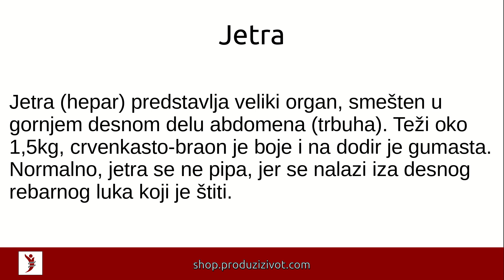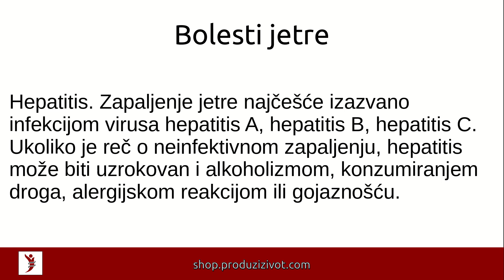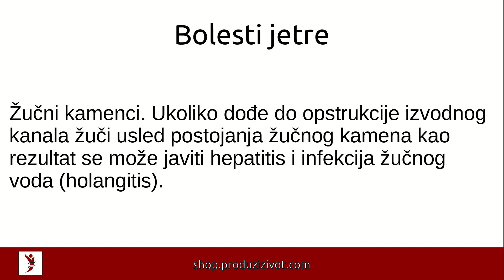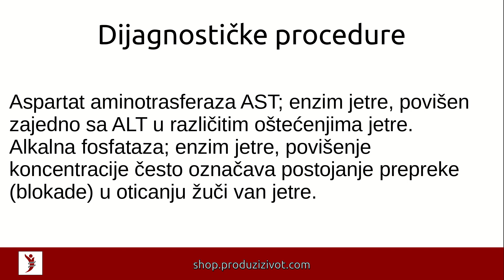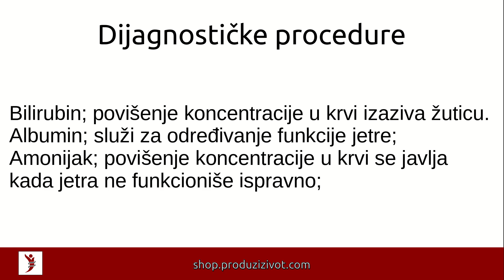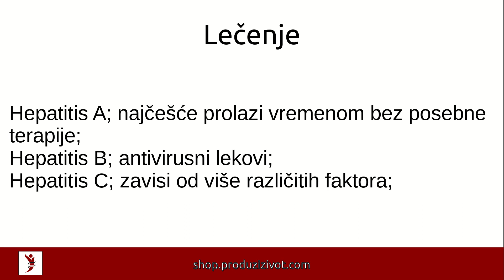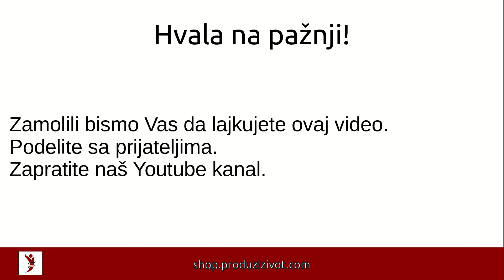Jetra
Deo teksta:
Jetra (hepar) predstavlja veliki organ, smešten u gornjem desnom delu abdomena (trbuha). Teži oko 1,5kg, crvenkasto-braon je boje i na dodir je gumasta. Normalno, jetra se ne pipa, jer se nalazi iza desnog rebarnog luka koji je štiti.

Jetra se sastoji od dva dela, desnog i levog režnja. Žučna kesa se nalazi ispod jetre zajedno sa delovima pankreasa i creva koji zajedno vrše proces varenja, apsorpcije i obrade hrane.

Funkcije jetre su mnogobrojne. Primarna funkcija je filtriranje krvi koja dolazi iz digestivnog trakta pre nego što se ona raspodeli dalje po organizmu raznoseći hranljive materije. Druga bitna funkcija jetre je detoksikacija egzogeno unetih materija, toksičnih supstanci i lekova, kao i detoksikacija endogenih toksičnih materija. Pored ovih funkcija, jetra ima ulogu i u koagulaciji krvi, jer se u njoj vrši sinteza proteina zaduženih za koagulaciju. U procesu varenja, jetra učestvuje produkcijom žuči, koja se izlučuje u duodenum u toku digestije.

Bolesti jetre
Hepatitis. Zapaljenje jetre najčešće izazvano infekcijom virusa hepatitis A, hepatitis B, hepatitis C. Ukoliko je reč o neinfektivnom zapaljenju, hepatitis može biti uzrokovan i alkoholizmom, konzumiranjem droga, alergijskom reakcijom ili gojaznošću.
Ciroza jetre. Dugotrajna konstantna oštećenja jetre dovode do stvaranja trajnih ožiljaka u tkivu i do nastanka ciroze. Tada jetra gubi svoju funkciju (delimično a kasnije i u potpunosti) i nije u stanju da obavlja svoje uloge u organizmu.
Rak jetre. Najčešći karcinom jetre – hepatocelularni karcinom se gotovo uvek javlja kao posledica ciroze jetre.
Insuficijencija jetre. Može nastati iz mnogo razloga koji obuhvataju i grupu infekcija, genetičkih poremećaja i konzumiranja alkohola u većim količinama.
Ascites. Nastaje kao rezultat ciroze najčešće; predstavlja nakupljanje tečnosti u abdominalnoj duplji sa pratećom distenzijom abdomena.
Žučni kamenci. Ukoliko dođe do opstrukcije izvodnog kanala žuči usled postojanja žučnog kamena kao rezultat se može javiti hepatitis i infekcija žučnog voda (holangitis).
Hemohromatoza. Stanje u kojem dolazi do taloženja gvožđa u jetri koje oštećuje tkivo jetre. Gvožđe se taloži i u ostatku organizma i izaziva multiple poremećaje.
Primarni sklerozni holangitis. Redak poremećaj nepoznatog uzroka, izaziva zapaljenje i stvaranje ožiljaka u žučnim vodovima u jetri.
Primarna bilijarna ciroza. Redak poremećaj nepoznatog uzroka; prisutan je patološki proces koji vrši destrukciju žučnih vodova u jetri i vremenom dolazi do razvoja ciroze.
Dijagnostičke procedure
Laboratorijske analize krvi:

Alanin aminotransferaza ALT; enzim jetre čije povećane koncentracije u krvi ukazuju na neki patološki proces u jetri, uključujući i infekciju.
Aspartat aminotrasferaza AST; enzim jetre, povišen zajedno sa ALT u različitim oštećenjima jetre.
Alkalna fosfataza; enzim jetre, povišenje koncentracije često označava postojanje prepreke (blokade) u oticanju žuči van jetre.
Bilirubin; povišenje koncentracije u krvi izaziva žuticu.
Albumin; služi za određivanje funkcije jetre;
Amonijak; povišenje koncentracije u krvi se javlja kada jetra ne funkcioniše ispravno;
Test za hepatitis A (funkcija jetre i antitela na virus)
Test za hepatitis B (prisutnost antitela u krvi na virus)
Test za hepatitis C (antitela)
Protrombinsko vreme PT; analiza koja se radi kada postoje poremećaji u koagulaciji krvi i za procenu efikasnosti terapije.
Parcijalno tromboplastinsko vreme PTT; kod procene poremećaja u koagulaciji krvi.
Radiološke metode:

Ultrazvuk; omogućava otkrivanje ciroze, kancera ili žučnih kamenaca.
Kompjuterizovana tomografija CT; omogućava detaljan prikaz jetre i ostalih organa abdomena.
Biopsija jetre; dopunska metoda, izvodi se nakon neke od gore navedenih procedura.
Sken jetre i slezine; upotreba radioaktivnih supstanci za dijagnostikovanje različitih stanja jetre
Lečenje
Hepatitis A; najčešće prolazi vremenom bez posebne terapije;
Hepatitis B; antivirusni lekovi;
Hepatitis C; zavisi od više različitih faktora;
transplantacija jetre; kada dođe do prestanka funkcionisanja jetre
Terapija za kancer; hemoterapija i zračenje;
Paracenteza; punkcija abdomena zbog dreniranja apcesa;
Endoskopska retrogradna holangiopankreatografija; upotrebom endoskopske cevi sa kamerom na vrhu omogućava dijagnostikovanje i terapiju različitih oboljenja;